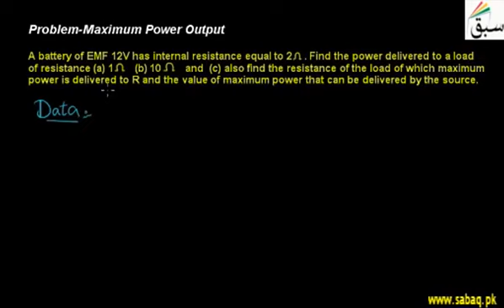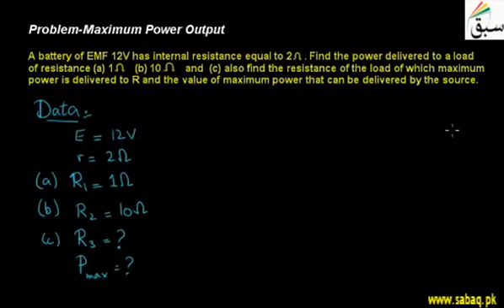33 Problem Maximum Power Output | 12th Physics | 2nd Chapter